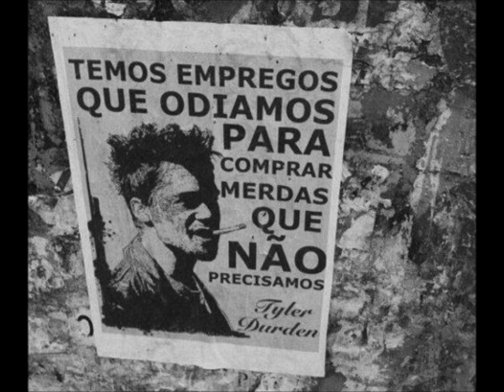Zoufris Maracas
Prison Dorée (2012